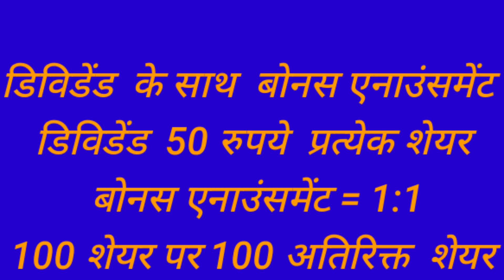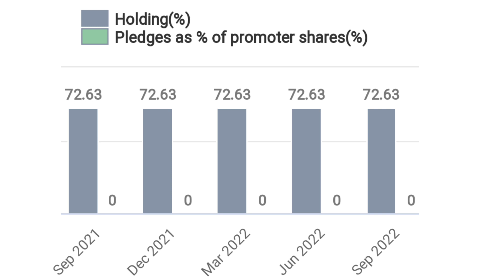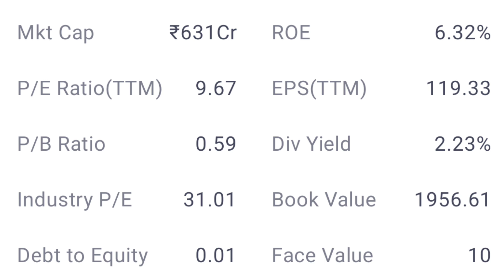Gloster Limited ( लेटेस्ट बोनस शेयर न्यूज) | Company announcement Bonus + Dividend I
Gloster Limited ( लेटेस्ट बोनस शेयर न्यूज) |
Company announcement Bonus + Dividend I